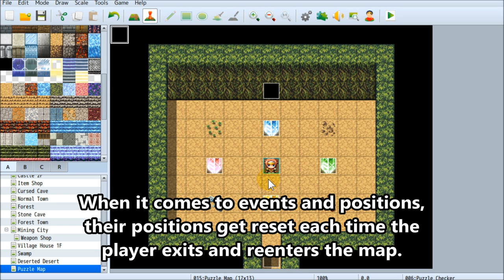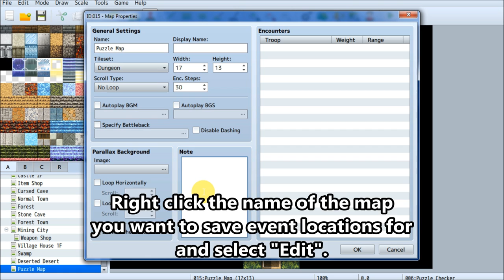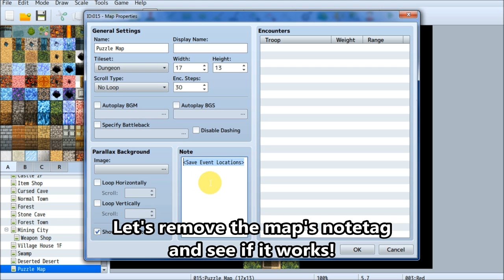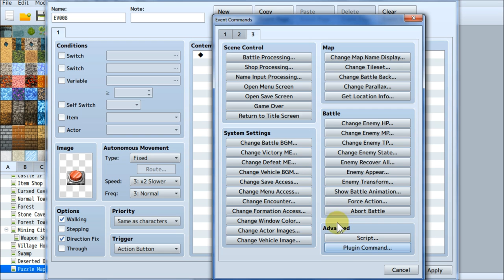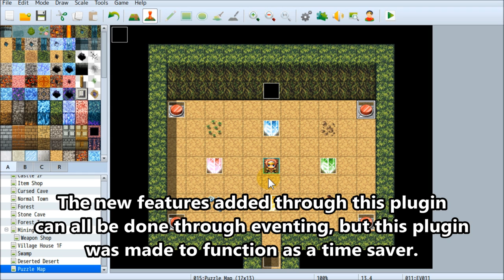YEP.19 - Save Event Locations - RPG Maker MV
NPC's often reset their map locations when a player reenters a map. However, you can change that using this plugin by having the game save their event locations!

0:07 - Introduction
0:55 - Installation
1:25 - Saving Map Event Locations
1:43 - Demonstration I
2:18 - Saving Specific Event Locations
2:42 - Demonstration II
3:30 - Reset Event Locations
4:13 - Demonstration III

Special Thanks:

Archeia, FlyingDream, Rukaroa, Madrox, xeinzero, Matthew Gleason, Dylan Santana, Josh Lawrence, Michael Noles